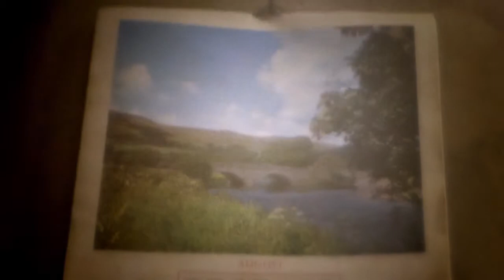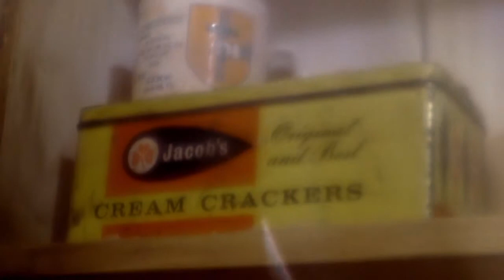The Abandoning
The Abandoning is an experimental film by award winning director Vanessa Gildea. The film deploys old box style camera techniques to evoke memory and loss. Go to www. loopine.com for more info.